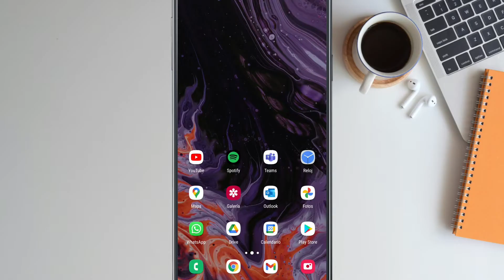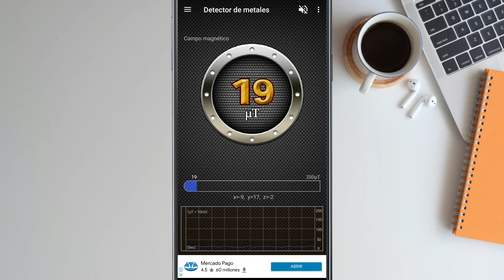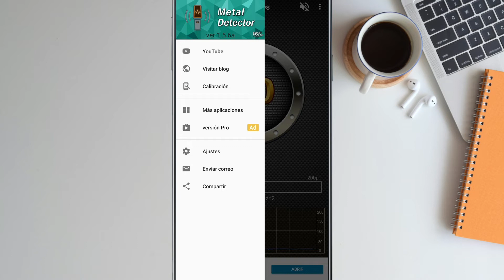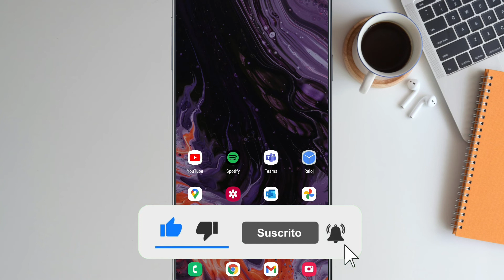Convierte tu MOVIL en un DETECTOR de METALES real | TecTips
Buenas gente, hoy vemos una aplicación muy curiosa que nos servirá de detector de metales, y me pareció interesante para compartirla con ustedes. Espero les guste, saludos!